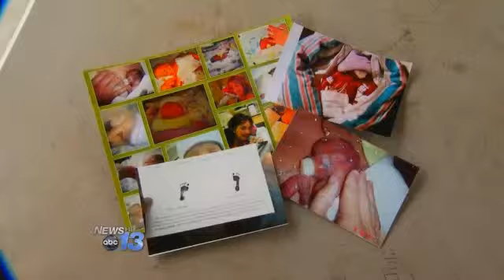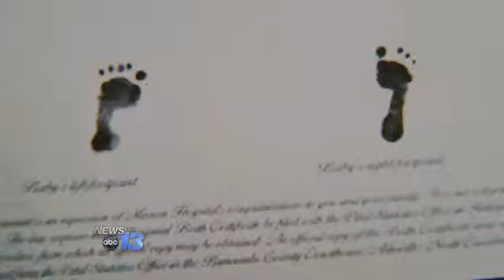Premature Twins Are Pint-Sized Ambassadors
Rhonda Hambrick of Haywood County says doctors once gave her 3-year-old twins a 10% chance to live.

But maybe they were born to inspire us all.

I knew they were gonna be strong little girls, says Hambrick. They had the will to fight and they were going to do it.

Callie and Jorja were born prematurely, just 23 weeks into Hambrick's pregnancy.

I had kidney failure, therefore they had to take them, she says.

They weighed just 15 ounces each at birth. Both were born without a third layer of skin. In fact, Rhonda wasn't even allowed to hold her babies until they were nearly four weeks old.

Their feet were so tiny that they were as little as the end part of your pinky finger, Rhonda says. They are definitely two miracles.

They prepare you for so many things to be wrong with them, she tells us. Cerebral palsy, learning disorders, they've conquered just about everything they thought was going to happen to them.

Today, the twins are ambassadors for the March of Dimes. The poster children for strength beyond their years. Like many preemies Jorja has lingering issues with her vision.

But for the most part that one in ten chance of survival is now a distant memory.